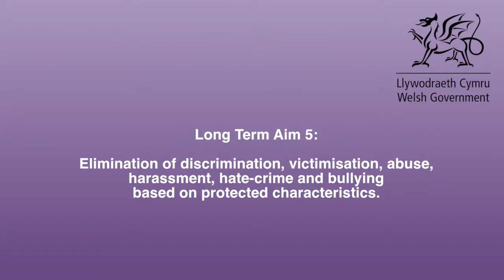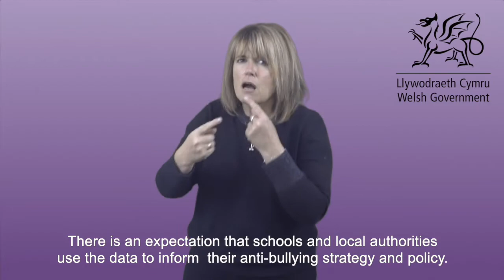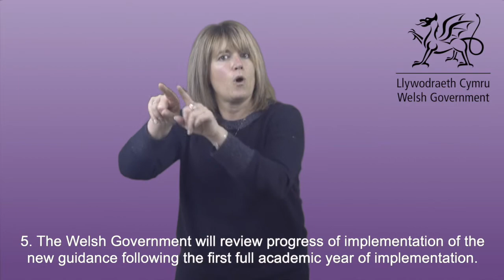Strategic Equality Plan 2020-2024: Aim 5